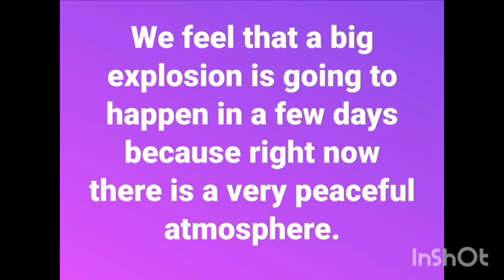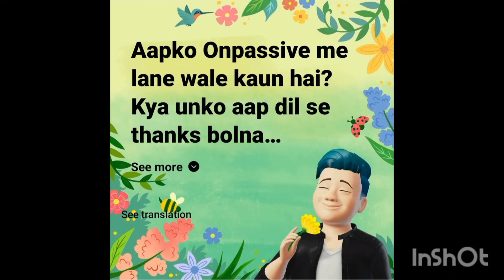ONPASSIVE ♡ Events ♡ Webinars ♡ Upcoming Products ♡ Card పేమెంట్ ఇన్ఫర్మేషన్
Onpassive
Onpassive Ecosystem
Onpassive Telugu Updates
Onpassive OConnect
Onpassive today updates

కొత్తగా ఎవరైనా రిజిస్ట్రేషన్ చేసుకోవాలి అనుకుంటే..
ఈ Free Registration లింక్ పై క్లిక్ చేయండి..👍